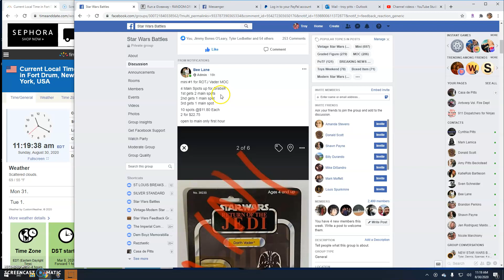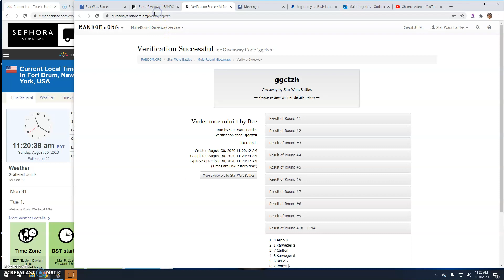Vader moc mini 1 by Bee